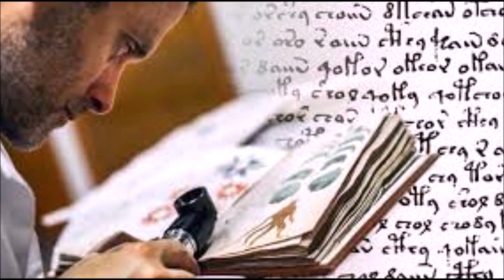IL RITRATTO DI FRANCESCO D'ESTE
Francesco d'Este, figlio illegittimo di Leonello d'Este fu raffigurato dal pittore fiammingo Rogier Van Der Veyden nell'atto di impugnare un martello a coda di rondine, ostentando tra le dita un prezioso anello. Qual'è il significato di questi due oggetti? Come sempre, trattandosi di opere medievali o rinascimentali la simbologia e l'allegoria la fanno da padrona. Il video è stato realizzato sulla base del testo tratto dal Blog "Senza Dedica" di Grazia Agostini.